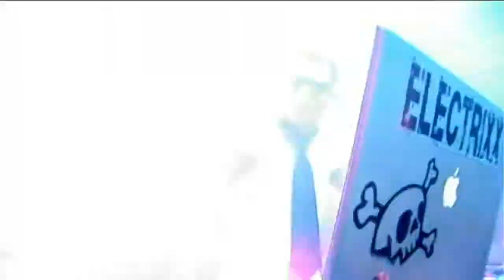ELECTRIXX - TETRIS (HIGH QUALITY VIDEO AND AUDIO CUT)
SPECIAL THANX TO SUPERPODEROSAS EVENTS AND NELSON STRUDER